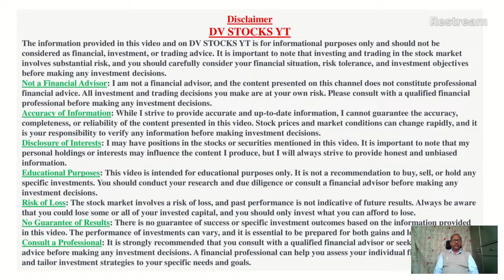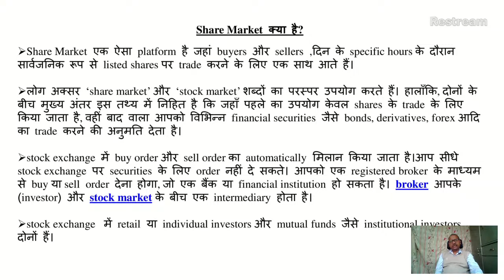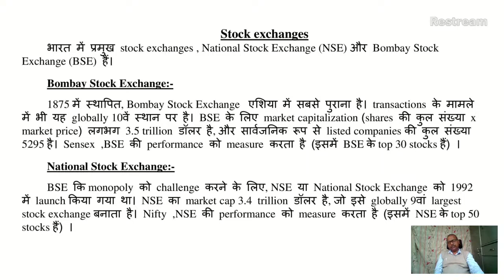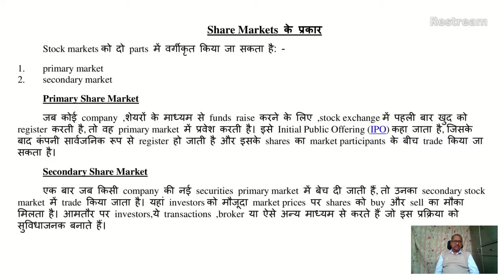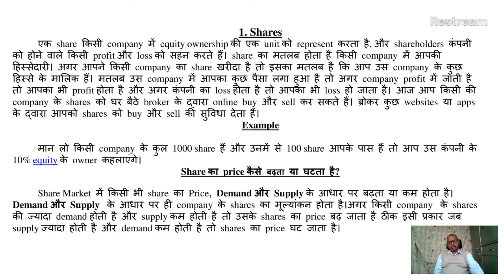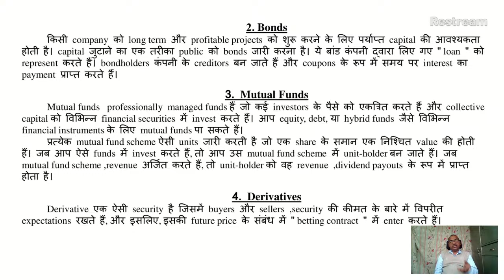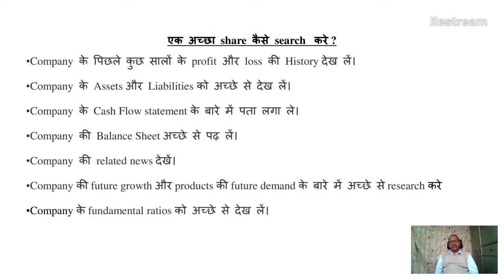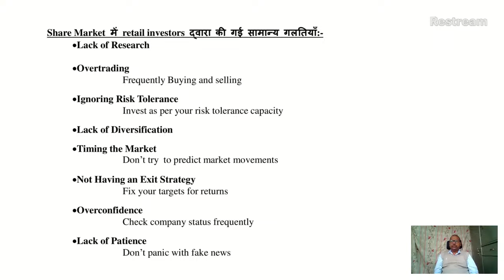ABC Of Share Market Operations | A Beginner's Guide | Unlocking Share Market Secrets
Welcome Back DV Stocks YT,